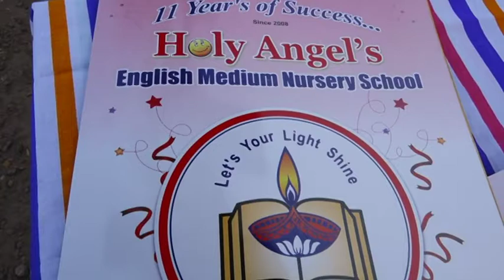Holy Angels English Medium Nursery School Aunnal day Celebration. 2019